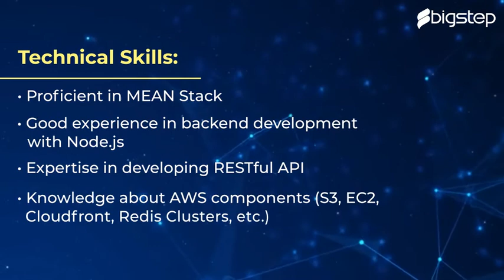Hiring Technical Lead Node.JS - BigStep Technologies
We are always in pursuit of great talent!

If you are driven, ambitious, and ready to challenge the status quo, then BigStep Technologies is the right place for you! We are hiring for a TechnicalLead -NodeJS to join our technology team.